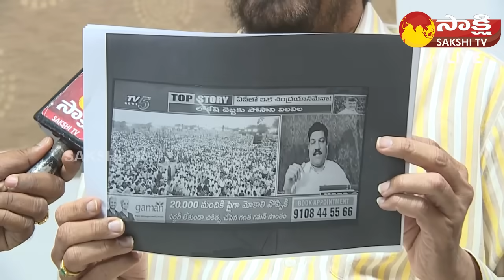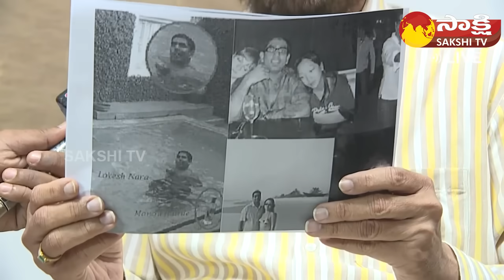Posani Krishna Murali Sensational Comments On Nara Lokesh And TV5 Sambasiva Rao